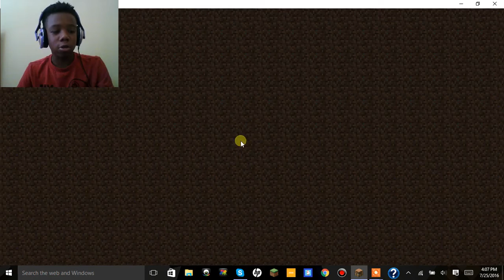gun colony Minecraft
if u wanna join me in my vids plz join these 3 servers. thank u!!